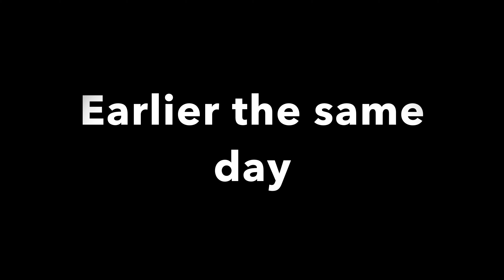Yarrowich NSW Australia - Hubsan Zino - My Last Drone Video for a while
This will be my last drone video for a while. My Hubsan Zino Drone decided that it would fly in the wrong direction when I pressed the Return To Home Button. I have fully calibrated everything correctly. Had 15 satellites connected. Was only about 450 metres away and it took off. I will miss you my drone. Wherever you are in this big bad world, I hope you are OK. I'm sad.